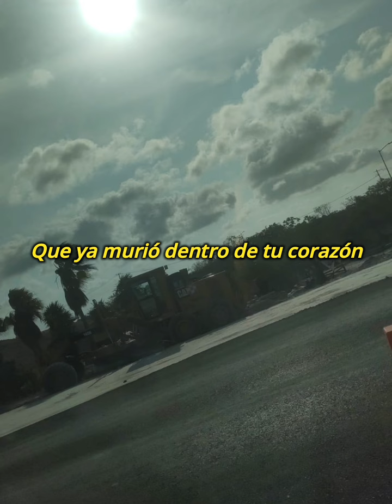Ya no eres igual - Max Huerta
Se vienen cositas jsjsj

esperen algo grande próximamente ✨